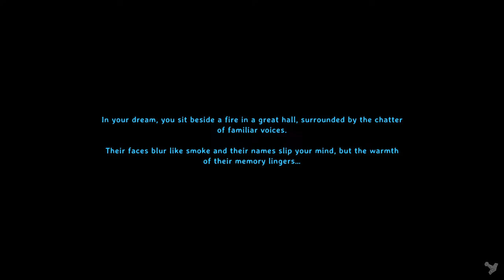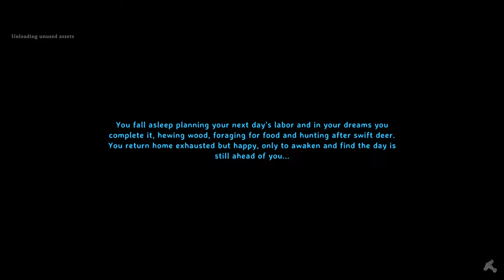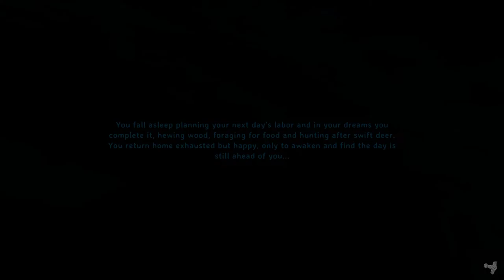Valheim Life Live Stream - Episode 10 - Working on the dungeon expansion. Maybe capture a troll?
I'm going to keep building the dungeon expansion. I wonder... can I capture a troll? Can I pull a troll out of a troll cave? I'm going to find a troll and learn new things! Valheim Life relaxing! Stop in and say hello, and let's chat about some valheim!

00:00 - Intro, building the dungeon expansion
41:30 - CAPTURE: Troll with a stick
1:33:06 - CAPTURE: Troll 2
1:43:15 - Working on the serpent pit
2:00:20 - Mission: Collect more marble
2:52:12 - Continue building the dungeon expansion
3:30:28 - CAPTURE FAIL: 2 star Surtling
3:38:29 - Protect the Drauger spawner
4:10:33 - The wall of awesome, wrap up and conclusion

I also play live most nights at 7pm central. Check out the "Live" tab on my channel for more videos